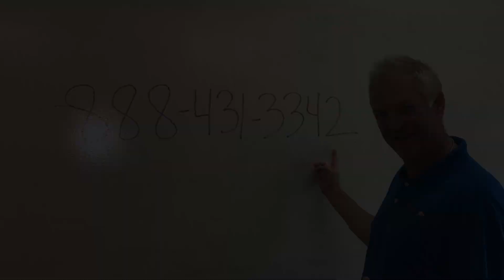Bulldog Kia - Any Day in May 2021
Any day in May is a great day because May has come with some great incentives from Bulldog Kia! But what's made the month even better is the new Trade Up to a Kia Sales Event which includes additional trade-in assistance for those who qualify! That's right, you can trade in your car for a new Kia and get ADDITIONAL, limited-time offers on some of Kia's most popular models, now until July 6, 2021! So you MAY want to watch this video to learn more! 😉